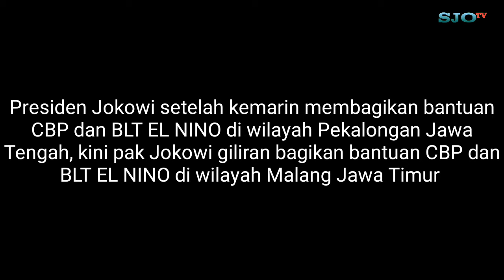😍 ALHAMDULILLAH ❗ BLT EL NINO HARI INI CAIR DAERAH MALANG JAWA TIMUR RP 400 RIBU PER. KPM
😍 ALHAMDULILLAH ❗ BLT EL NINO HARI INI CAIR DAERAH MALANG JAWA TIMUR RP 400 RIBU PER. KPM#bantuandaripemerintah